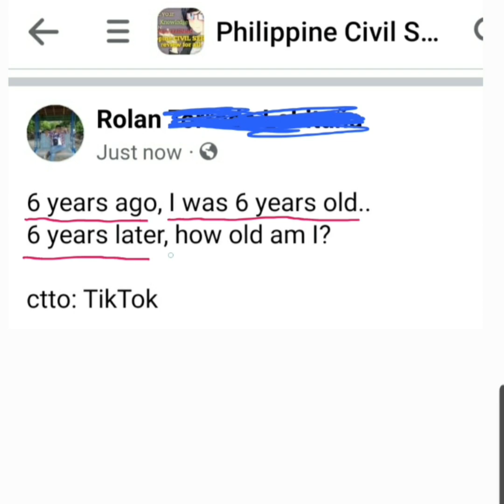Age Problem: 6 years ago, I was 6 years old. 6 years later, how old am I?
Free Civil Service Reviewers managed by Leonalyn

Philippine Civil Service Review for all

Editing Apps: VivaVideo
SamsungNote5: Snote
Back-up: SamsungNote9